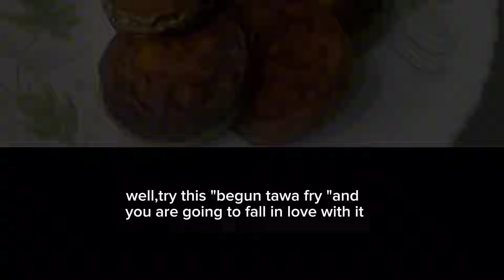কম তেলে বাহারি স্বাদে বেগুন ভাজা রেসিপি!!begun tawa fry recipe!! begun bhaja recipe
Parvincookings channel-এর নতুন পর্বে শিখুন কীভাবে বেগুন ফ্রাই তৈরি করবেন | কিভাবে বেগুন ভাজি | বেগুন তাওয়া ভাজি | ভাজা বেগুন রেসিপি | ভাজা বেগুনের টুকরো | তাওয়া ভাজা বেগুন | কম তেল দিয়ে Baingan Fry | মসলা বেগুন ভাজি | কিভাবে Baingan Bhaja বানাবেন | খাস্তা বেগুন ভাজি | প্যান ভাজা বেগুন রেসিপি | দুপুরের খাবারের জন্য সহজ সাইড ডিশ | শুরু ভজারেসিপি | সহজ বেগুন রেসিপি | দ্রুত এবং সহজ | বেগুন

Begun bhaja recipe
Begun fry ki recipe
Luchi recipe bengali
Begun bora
Beguni recipe bengali
Begun bhaja bagali recipe
Begun bhaja eating
Begun bhaja with basan
Begun bhaja bengali style
Begun vaja with rice flour
Begun vaja recipe bengali style

 তাওয়া ভাজার উপকরণ:
ভূমিকা

কীভাবে বেগুন তাওয়া ভাজার জন্য লেপের মিশ্রণ তৈরি করবেন
- 2 টেবিল চামচ ভাজা বেসন
- ১ চা চামচ ভাজা জিরার গুঁড়া
- 2 চা চামচ  লাল মরিচ গুঁড়া
- হলুদ গুঁড়া ১ চা চামচ
- লবণ (স্বাদ অনুযায়ী)

কীভাবে বেগুন তাওয়া ভাজি করবেন
- 1টি বেগুন
- 3 টেবিল চামচ সরিষার তেল
- সরিষার তেল (ব্রাশ করার জন্য)
- ধনে পাতা (সজ্জার জন্য)

In the new Episode of "  how to make Baingan Tawa Fry on parvincookings

Baingan Tawa Fry | How to Make Brinjal Fry | Brinjal Tawa Fry | Fried Eggplant Recipe | Fried Brinjal Slices | Tawa Fried Brinjal | Baingan Fry with Less Oil | Masala Brinjal Fry | How to Make Baingan Bhaja | Crispy Brinjal Fry | Pan Fried Eggplant Recipe | Easy Side Dish For Lunch | Begun Bhaja Recipe | Easy Baingan Recipe | Quick & Easy |

Baingan Tawa Fry Ingredients:
Introduction

How to Make Coating Mix for Baingan Tawa Fry
- 2 tbsp Roasted Gram Flour
- 1 tsp Roasted Cumin Powder
- 1 tsp Dry Mango Powder
- 2 tsp Kashmiri Red Chilli Powder
- 1 tsp Turmeric Powder

How to Make Baingan Tawa Fry
- 1 Brinjal
- 3 tbsp Mustard Oil
- Mustard Oil (for brushing)

begun bhaja recipe
begun bhaja recipe in hindi
begun bhaja recipe in english
begun bhaja recipe bengali
sheem begun recipe
baingan bhaja recipe air fryer
begun bhaja in oven
begun bhaja air fryer
aloo bhaja recipe bengali
baingan bhaja bengali recipe
aloo fulkopi bhaja recipe bengali
bengali begun bhaja recipe
bori bhaja recipe
baba's borscht recipe
dim begun recipe
baingan bhaja recipe english
aloo bhaja recipe english
eggplant bhaja
aloo bhaja recipe in hindi
origin of halwa
baingan bhaja recipe in english
ucche begun recipe
baingan bhaja ki recipe
aloo bhaja odia recipe
baingan bhaja odia recipe
aloo bhaja posto recipe
begun pora recipe
begun bhaja bengali recipe
saag bhaja bengali recipe
baingan bhaja recipe
aloo bhaja recipe